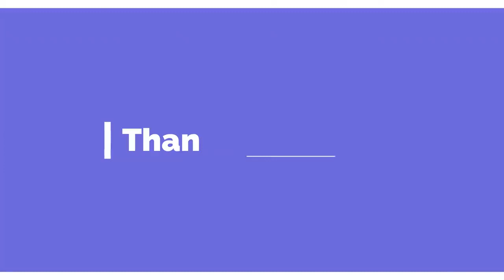రెండు పాత చీరలను ఇలా సూపర్ శారీ గా కుట్టుకోండిRendu Paata cheeralanu ela super saree ga kuttukondi